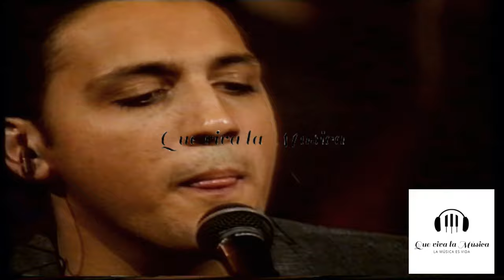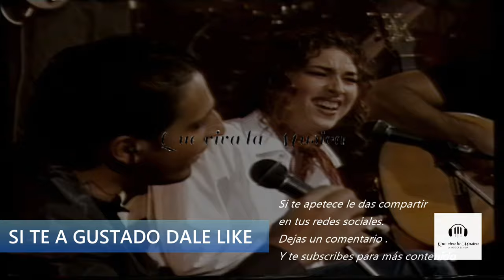La Barberia Del Sur & Estrella Morente - Si Tu Te Vas (En Directo Séptimo de Caballería)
La Barberia Del Sur & Estrella Morente Interpretan Si Tu Te Vas En Directo en Séptimo de Caballería, Dale pulgar arriba para saber si te gusta subir mas videos y seguir mejorando el canal. (Dale a la ruedita y elige la calidad máxima, y si te apetece le das a compartir para que lo pueda ver mas gente en tus redes sociales) espero que os guste de corazón Que viva la Música.
SIENTO MUCHO TENER QUE PONER TANTO LOGOTIPO NO ERA MI INTENCIÓN PERO ME COPIAN LOS VIDEOS, SI VES VIDEOS DE ESTE CANAL CON MI LOGOTIPO O CONTENIDO DE VIDEO EN CUALQUIER OTRO CANAL U PLATAFORMA FACEBOOK,INSTAGRAM... Y NO PROVIENEN DE ESTE CANAL SIMPLEMENTE ME ESTAN PLAGIANDO LOS VIDEOS SIN PERMISO.